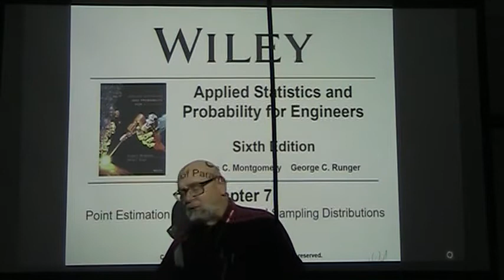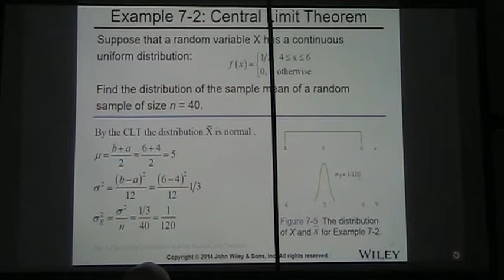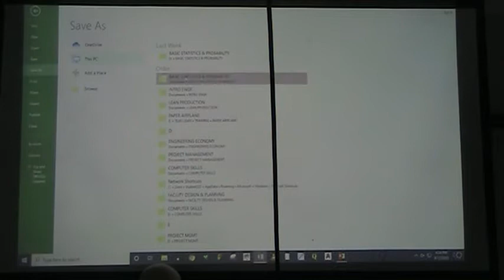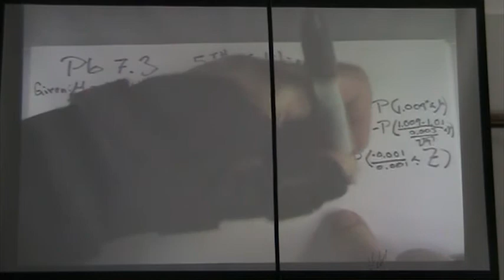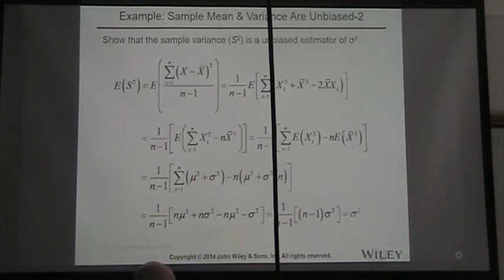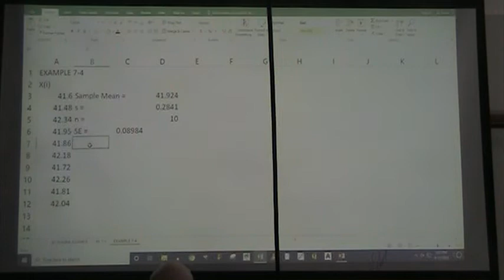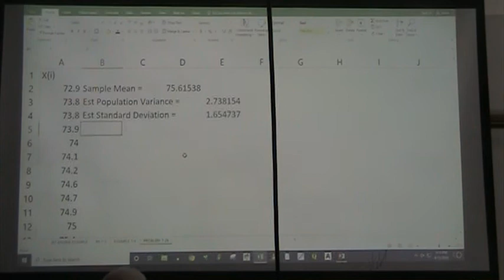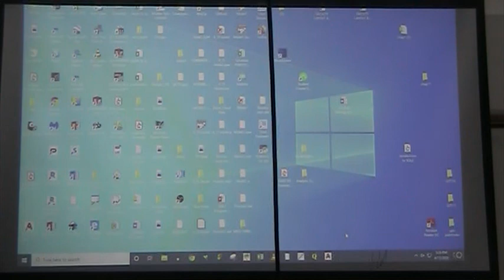BASIC STATS 4 13 2020 2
Lecture and demonstration problems 4/13/2020